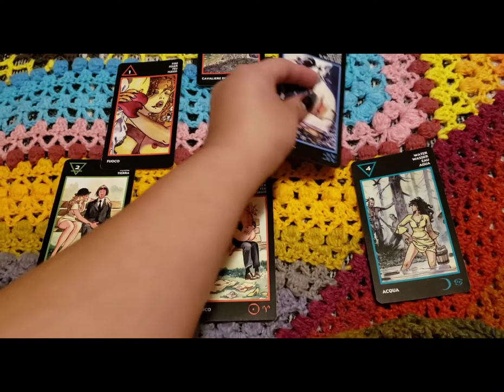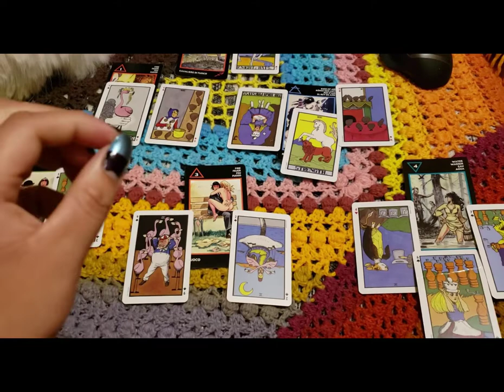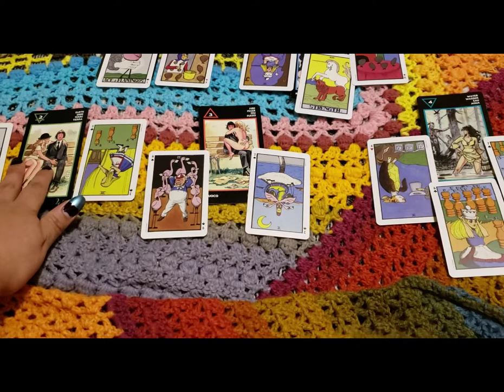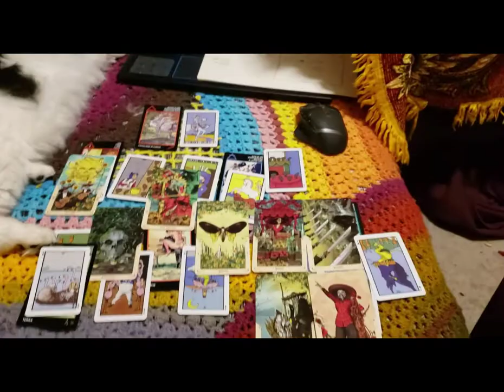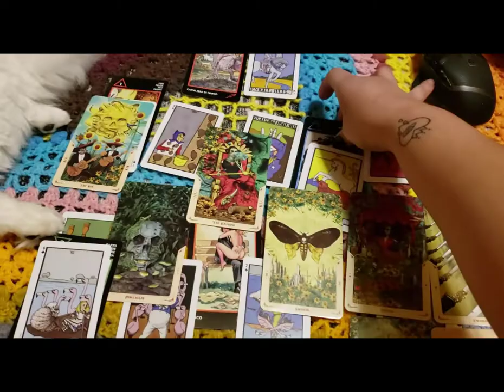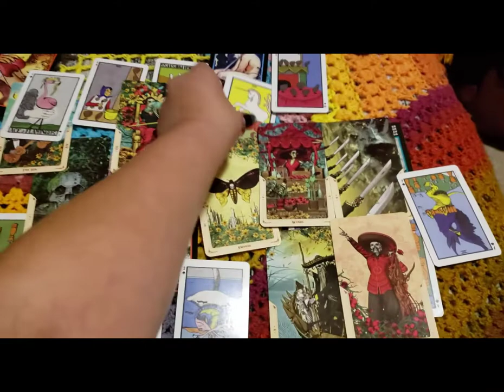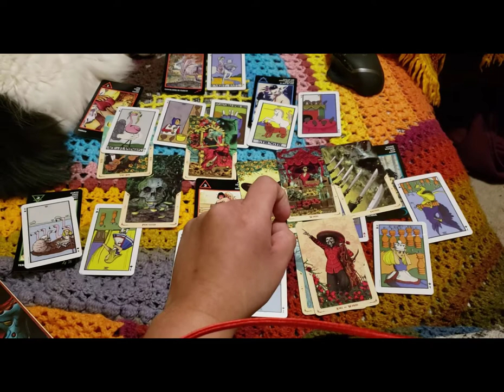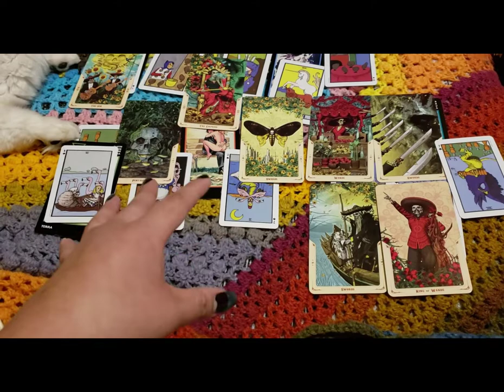General Tarot Reading Spring Signs (Aries, Taurus, Gemini) We got a runner!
This is a general reading for the signs of Libra, Scorpio, Sagittarius!
Either in your Sun, Moon, Mercury, or Rising!
What's the situation and what advice to the spirits, angels, and the cards have to say for this Mercury RX and the steps to finish the year with!

Let me know if this resonates with you in the comments or on my Twitter@

Decks used for this and following videos to come

Wonderland Tarot Deck
Housewives Tarot Deck
Manara Erotic Tarot Deck